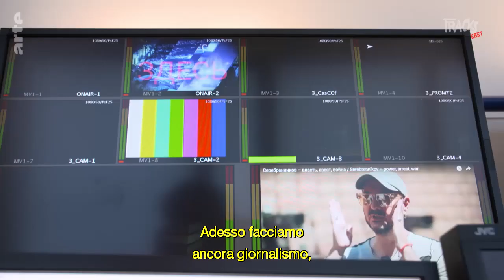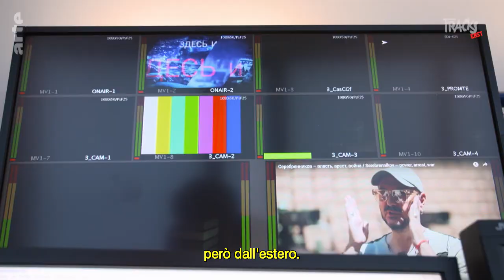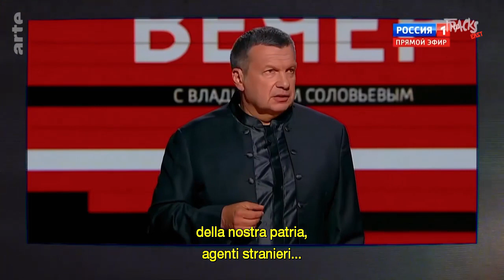notizie false: Propaganda russa per principianti (Italian subbed, OV) (2022)